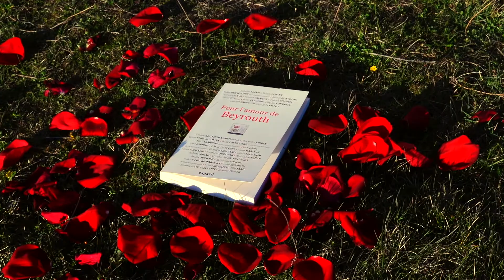Yamama - a tribute to Beirut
This art woven creation by Nadine Marchal is woven with writings on paper, handwritten by Yara Lapidus, silk, blown glass and guitar strings offered by D'ADDARIO…

Once upon a time ... A lovely story ... Instagram made me meet a beautiful artist, Yara Lapidus. Her song Yamama is written in a book whose preface is written by Sarah Briand. Another beautiful encounter. This is how links are forged, emotions cross and naturally, a weaving is born.

A very beautiful french book initiated and prefaced by the journalist, Sarah Briand, "Pour l'amour de Beyrouth", Fayard editions.

This book is a journey to the heart of the emotions linked to this city in Lebanon, where many artists have come together "... So that Beirut, like a phoenix, is once again reborn from its ashes."

This work will be sold to an association for the benefit of the reconstruction of Beirut, just as the book already is.

A place as magical as the Volerie du Forez to shoot these images was a very nice gift. Thank you to the birds, to Stéphane and all his team for their generosity and their incredible work to save et reintroduce birds in their natural environments when it is possible!

Thank you Lydie Roure for making the video.

Thanks to:
Volerie du forez, Stephane Meyer and his team
Jim D'Addario
Sarah Briand
Éditions Fayard
Yara LAPIDUS

Lydie Roure (video)
Sebastien Marion (photography)